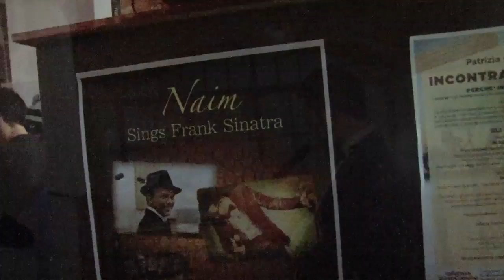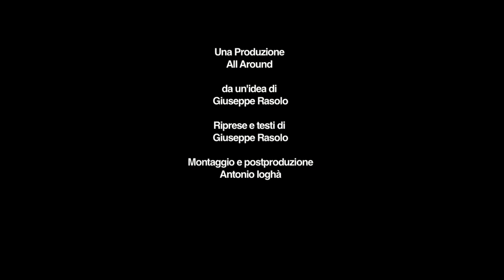Naim sings Sinatra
Un tributo musicale ma anche uno spettacolo realizzato da uno showman a tutto tondo. Naim Abid interpreta le canzoni di Sinatra. Clip realizzata da All Around durante lo spettacolo tenuto a Biella